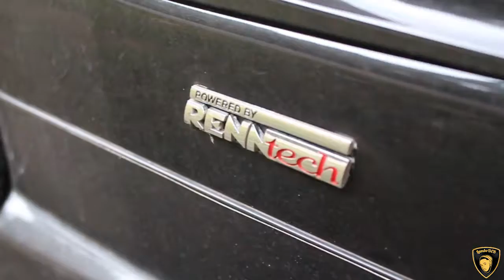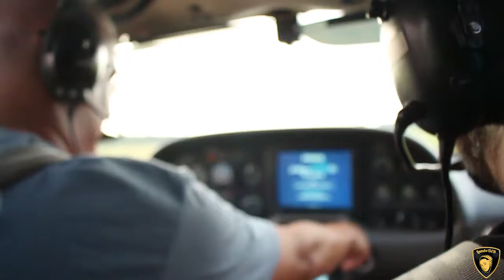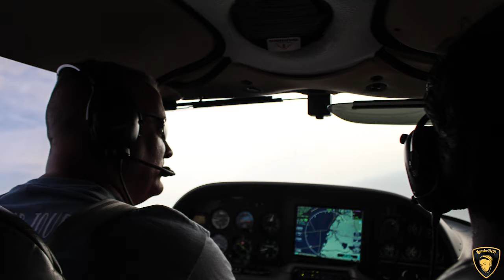I FINALLY DRIVE A LAMBORGHINI!!! And fly 😳😳